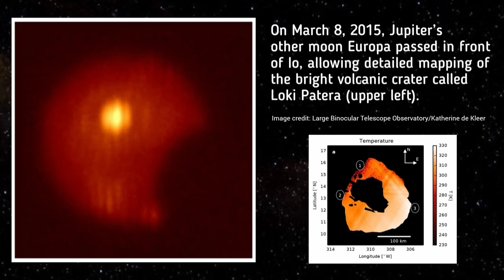The LARGEST Volcanoes in the Solar System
shorturl.at/pvFGK

ℹ️